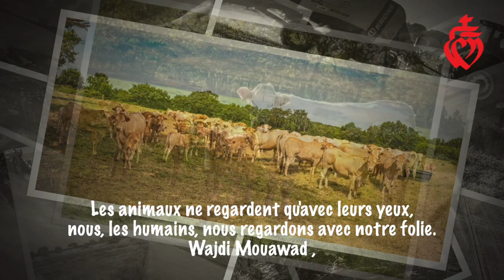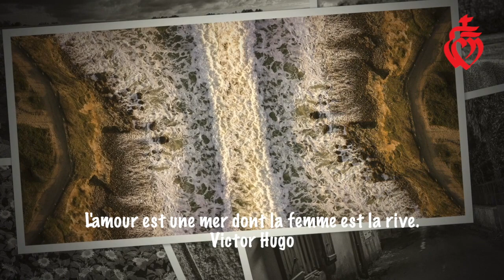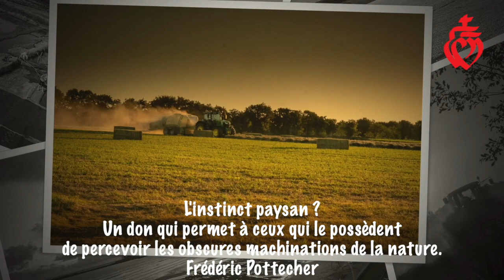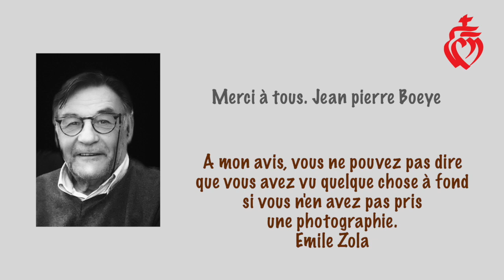Regard de retraité à Talmont Saint Hilaire N° 2 Délires Photographiques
Un petit medley de mes  photos réalisées lors de mes promenades.Pour les amateurs de photos mon matos un Fuji XT2  avec un 16-55 et un Mavic pro - montage sur FCPX